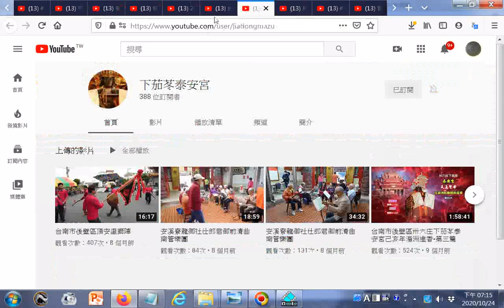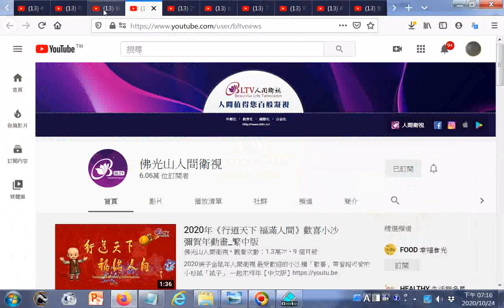府城巡安+寺廟大小事like temple+曾福樹廟會頻道+曾福樹廟會2台+佛光山人間衛視佛光山人間衛視+下茄苳泰安宮 台南市後壁區下茄苳泰安宮歷史沿革誌，20201024點閱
閩南語讀經影片合輯